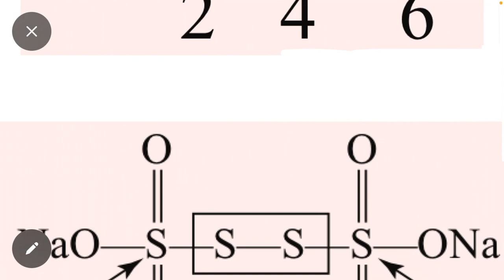How to Find Oxidation Number